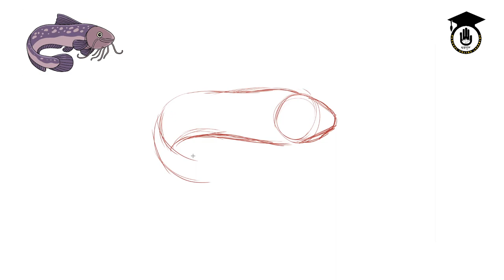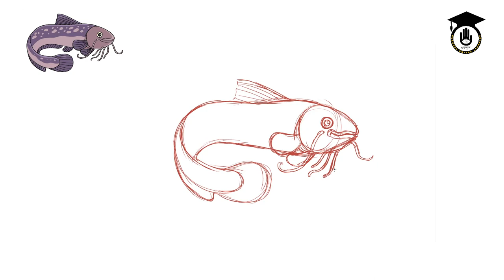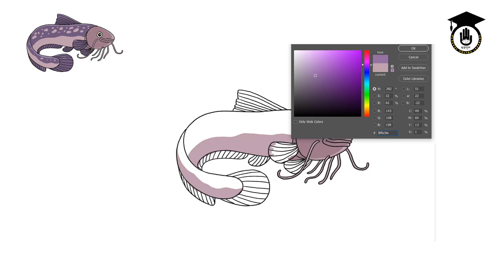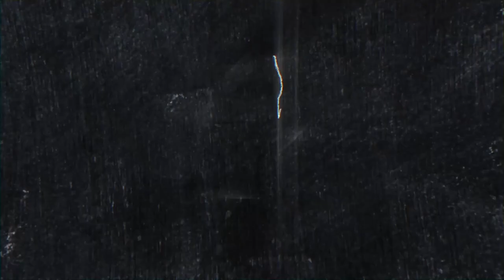155, How to draw Eel Fish, Very Easy Fish Drawing step by step !! Drawing & Painting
How to draw Eel Fish, Very Easy Cartoon Drawing step by step !

Let's learn how to draw Eel Fish. Today's topic is about drawing Eel Fish. If you watch this video carefully and try to do it yourself you will be able to draw fish within a very short period of time.